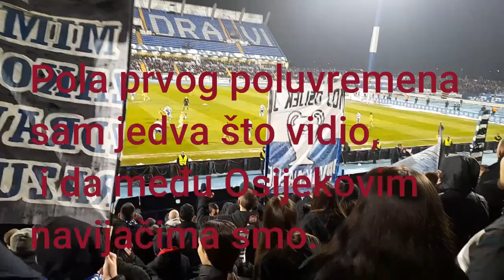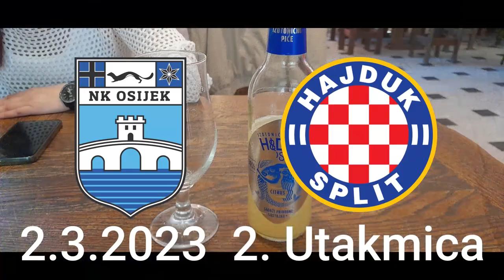Bio sam na dve utakmice NK OSIJEK vs HNK HAJDUK SPLIT + predstavljanje novog igrača RK NEXE-a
Video se sastoji od 3 događaja u proteklih tjedan dana:
1. Supersport kup četvrtfinale NK OSIJEK vs HNK HAJDUK SPLIT
2. Supersport HNL NK OSIJEK vs HNK HAJDUK SPLIT
3. Predstavljanje novog igrača RK NEXE-a, Manuel Štrlek

Nadam se da vam se svidio video. LP